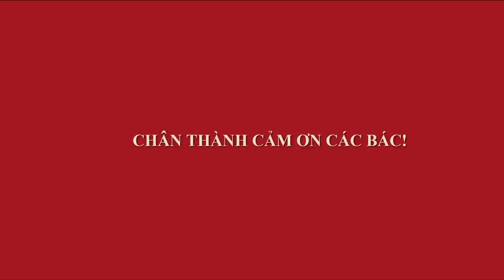GẶP MR ĐỜM ĐI HÁT TẠI CHỢ BONSAI VẠN PHÚC :D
Phiên chợ hôm nay nắng ấm, em lại đi quay phục vụ các bác, khá nhiều bonsai đẹp hơn thế còn được nghe giọng ca vàng Mr Đờm.